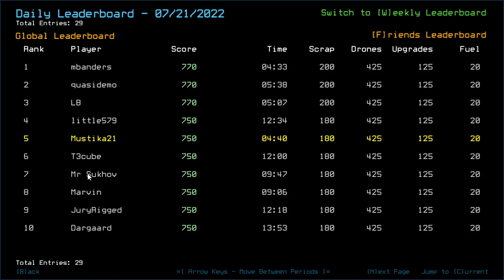Duskers Daily 22 Jul 2022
Lack of right-side sound cue doesn't stop me for being speedy.